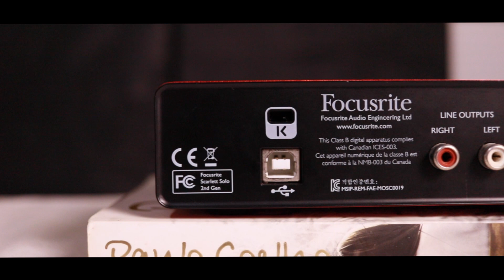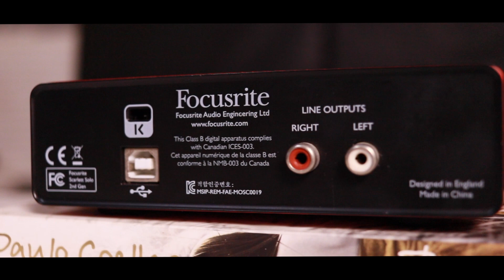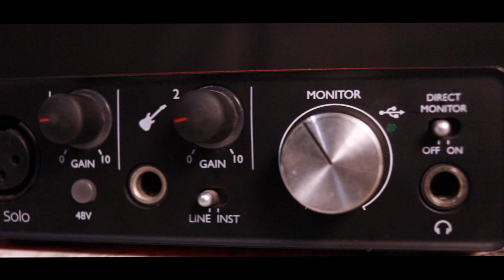Focusrite Scarlett SOLO -Audio Interface Review 2020 | In Malayalam | മലയാളത്തിൽ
➤ About the Channel:

Music Production Hub is going to provide Reviews and Informative Session regarding Electronic Music Production & Recording Videos  in Malayalam?/English.   Those who are interested to come into the field of Music Production - do watch.

റെക്കോർഡിങ് & മ്യൂസിക് പ്രൊഡക്ഷൻ മേഘലയിലുപയോഗിക്കുന്ന ഉപകരണങ്ങളെക്കുറിച്ചും, സാങ്കേതിക വിദ്യകളെക്കുറിച്ചും ഉള്ള  റിവ്യൂകളും , ക്ലാസ്സുകളും നിങ്ങള്ക്ക് മുന്നിലേക്ക് എത്തിക്കുന്നു - മ്യൂസിക് പ്രൊഡക്ഷൻ ഹബ്. ഈ മേഖലയിലേക്ക് വരാൻ ആഗ്രഹിക്കുന്നവർ തീർച്ചയായും കാണുക.]

➤About the Person Behind:

Hi, am Shankar Vaitheeswaran a.k.a Shankar .
I was driven by my passion to the world of music and there by to the realm of Sound Engineering & Music Production for the last 10 Years.

I successfully completed  Sound Engineering in 2010. Thereafter I started working as a freelance Sound Engineer & Music Programmer.  I also started doing  Tech Support & Music Production Training to many professionals . During this period I got opportunity to associate with many musicians and Recording Studios.

Along with the aforesaid engagements , I was developing in house facilities to become an independent Sound Engineer & Music Producer.  It culminated in my opening my own Recording & Music Production Studio - Musiqaa Factree in Trivandrum.

I have been running a unique program in Electronic Music Producton , an ecology where one student learns exclusively in dedicated studio environment with all modern Recording and production gears.

For the last two years, I have been extending tech support globally to studio musicians & sound engineers.

➤ Join Our  Electronic Music Production & Sound Engineering Course  - To make yourself as a Professional Sound Engineer & Music Programmer .

▶▶▶ OUR EQUIPMENT ◀◀◀◀◀◀◀◀◀◀◀◀

●  Camera Equipment:
⇢ Main Camera: Canon 80D
⇢ Block Lens: Canon 50mm f1.8 , Canon 24mm f2.4
⇢ Long Lens: Canon 18-135mm

●  Studio Gears:
⇢ Speakers: Yamaha HS8
⇢ Midi-Keyboard: Nektar GX49
⇢  Headphones: Senheiser HD205, Beyerdynamic DT990 Pro
⇢  Soundcard: Behringer UMC 204 HD
⇢ Microphone: Antelope Audio Edge Solo
⇢ Pre Amp: Warm Audio Tone Beast TB12